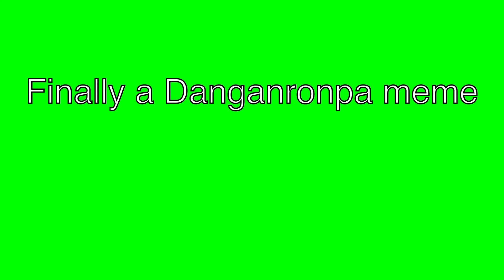Soldier,Poet,King{Animation Meme}(Unfinished)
I won’t be finishing this. I’m gonna be moving on to other projects now.